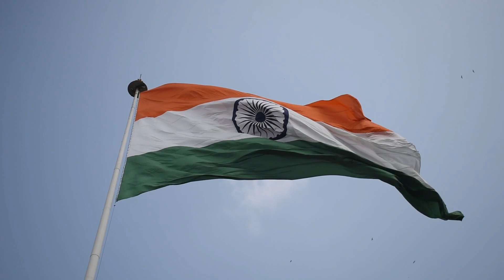Sam Manekshaw: The Man Behind India's Triumph in 1971 | Deva Sir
Field Marshal Sam Manekshaw, affectionately known as "Sam Bahadur," was an Indian military officer who served as the Chief of the Army Staff of the Indian Army. He played a crucial role in the Indo-Pakistan War of 1971, which led to the creation of Bangladesh.
In this video, Presented into the compelling life story of Field Marshal Sam Manekshaw, Chief of the Army Staff, highlighting his pivotal role in the Indo-Pakistan War of 1971.

1971 War স্বাধীনতার যুদ্ধ India vs Pakistan War Russia vs US & USA Bangladesh war Study Time Bangla -